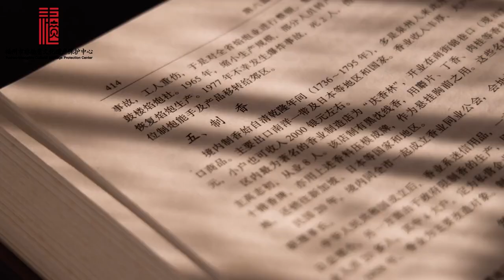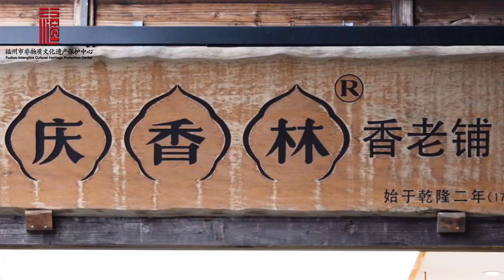慶香林香製作技藝（上）：舊店址在福州南街錦巷口，該店制有黑沈線香。